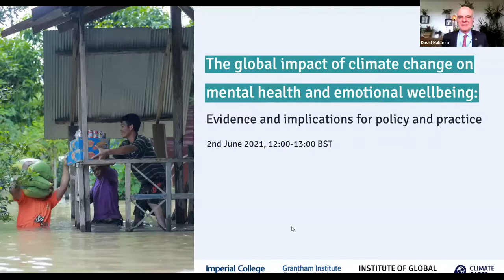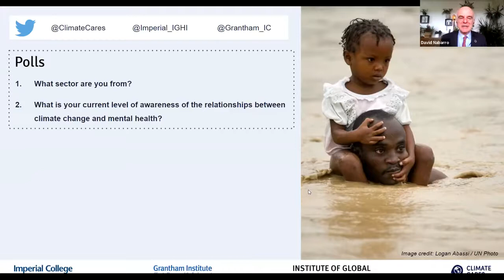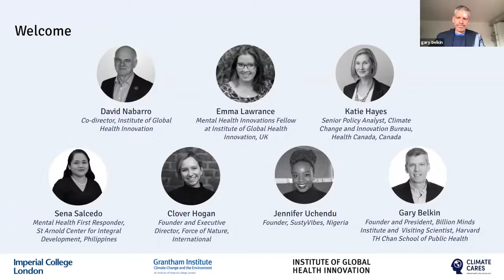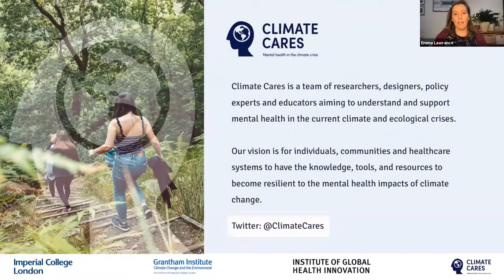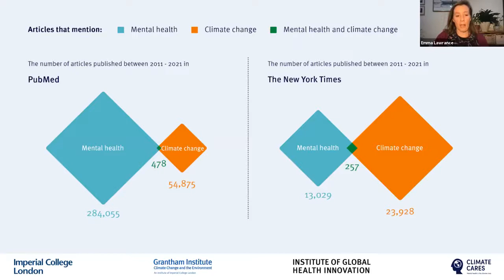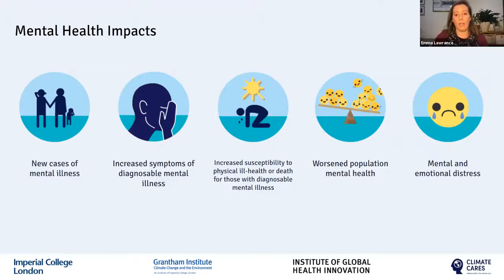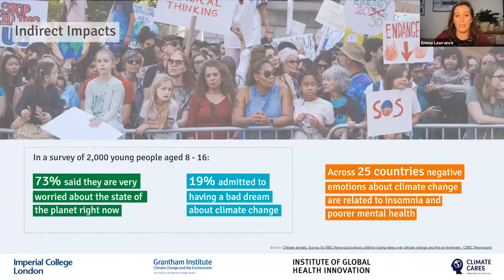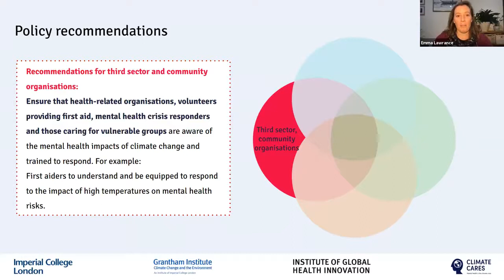The global impact of climate change on mental health and emotional wellbeing